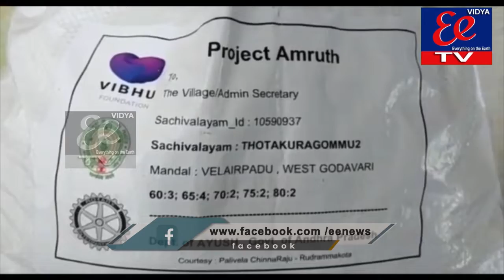EE TV NEWS || BULLETIN || 16-07-2021